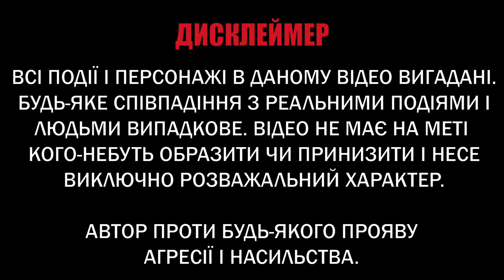Золотоординська традиція росії та арабська вязь на шоломах російських царів І ЧАТРУЛЕТКА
Московія завжди була східною країною, але при цьому старалась примазатись до Європейської історії всима можливими методами.

Підтримати мене і мій контент:
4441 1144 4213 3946 моно

Де ще мене можна знайти?